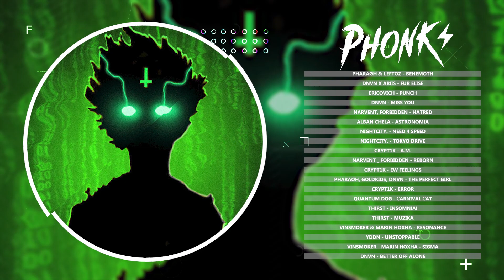Best Phonk Music Mix 2023 ※ Aggressive Drift Phonk ※ Фонк 2023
Tracklist:
00:00 PHARAØH & Leftoz - BEHEMOTH
02:04 dnvn x Ariis - Fur Elise
04:12 Ericovich - Punch
06:00 dnvn - MISS YOU
07:54 Narvent, FORBIDDEN - HATRED
10:14 Alban Chela - Astronomia
12:43 nightcity. - NEED 4 SPEED
14:45 nightcity. - TOKYO DRIVE
16:50 CRYPT1K - A.M.
18:58 Narvent _ FORBIDDEN - REBORN
21:47 CRYPT1K - EW FEELINGS
23:46 PHARAØH, GOLDKID$, dnvn - The Perfect Girl
25:57 CRYPT1K - ERROR
28:40 Quantum Dog - Сarnival Сat
30:53 THIRST - INSOMNIA!
33:08 THIRST - MUZIKA
34:44 Vinsmoker & Marin Hoxha - Resonance
36:29 YDDN - UNSTOPPABLE
39:13 Vinsmoker _ Marin Hoxha - Sigma
41:02 dnvn - BETTER OFF ALONE
43:32 PHARAØH & Leftoz - BEHEMOTH
45:37 dnvn x Ariis - Fur Elise
47:44 Ericovich - Punch
49:32 dnvn - MISS YOU
51:27 Narvent, FORBIDDEN - HATRED
53:46 Alban Chela - Astronomia
56:16 nightcity. - NEED 4 SPEED
58:18 nightcity. - TOKYO DRIVE
1:00:22 CRYPT1K - A.M.
1:02:30 Narvent _ FORBIDDEN - REBORN
1:05:20 CRYPT1K - EW FEELINGS
1:07:18 PHARAØH, GOLDKID$, dnvn - The Perfect Girl
1:09:30 CRYPT1K - ERROR
1:12:13 Quantum Dog - Сarnival Сat
1:14:25 THIRST - INSOMNIA!
1:16:41 THIRST - MUZIKA
1:18:17 Vinsmoker & Marin Hoxha - Resonance
1:20:02 YDDN - UNSTOPPABLE
1:22:45 Vinsmoker _ Marin Hoxha - Sigma
1:24:34 dnvn - BETTER OFF ALONE